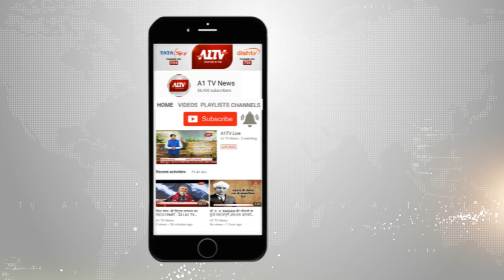बारां में :ACB की बड़ी कार्रवाई पुलिस थानाधिकारी और कांस्टेबल को किया ट्रैप